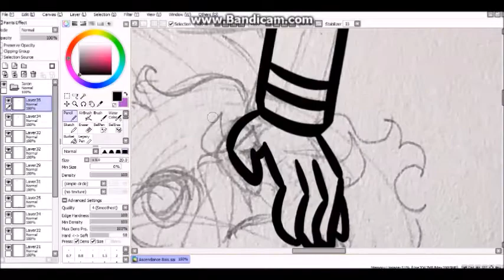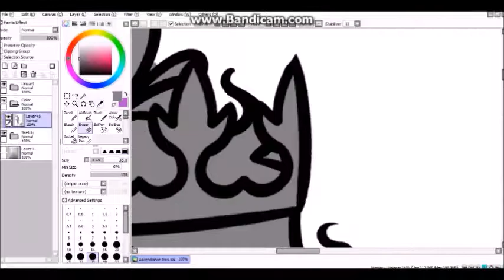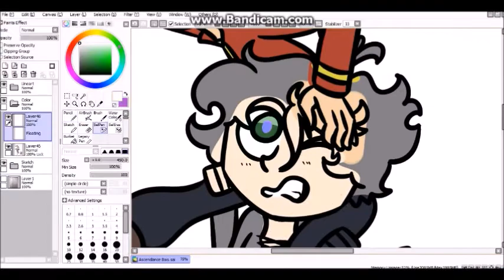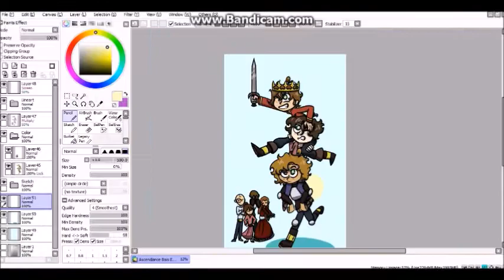Ascendance Bois - “False Prince” Speedpaint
This is prolly gonna be the next series I do for Spoiler Alert because this series is better than I remember it being and apparently there's gonna be a book four this year!